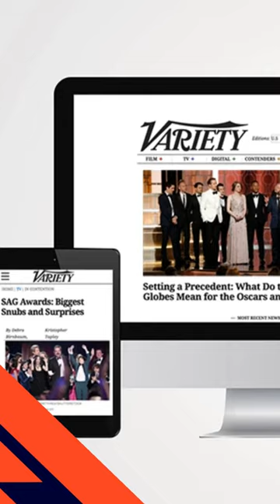William Jackson Harper Cast In ‘Ant-Man and the Wasp: Quantumania’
A new character has joined the Marvel Cinematic Universe: William Jackson Harper.

The actor will feature in "Ant-Man and the Wasp: Quantumania," according to sources, however his exact role is still being kept a secret. On his casting, Marvel declined to comment.